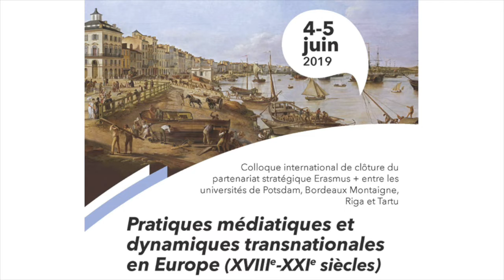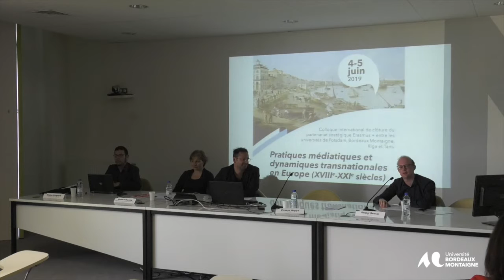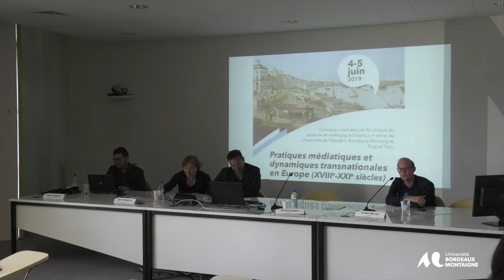Conférence de Vinzenz Hoppe et Kaspar Renner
Coopération transnationale dans la recherche sur les pratiques
médiatiques en Europe
Présidence de séance : Tristan Coignard (CIRAMEC-CLARE, Bordeaux
Montaigne/IUF)
•Conférence de Vinzenz Hoppe/Kaspar Renner (Potsdam) : Les chants populaires Hoppe/Kaspar Renner (Potsdam) : Les chants populaires deHerder, objet de coopération scientifique transnationale
Colloque international de clôture du
partenariat stratégique Erasmus + entre les
universités de Potsdam, Bordeaux Montaigne,
Riga et Tartu